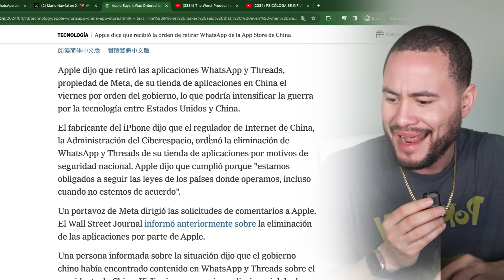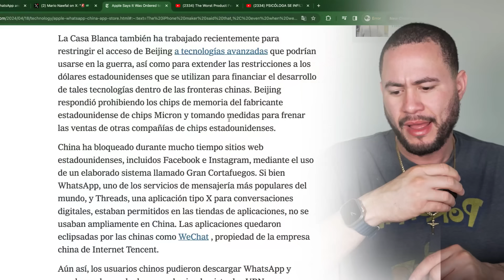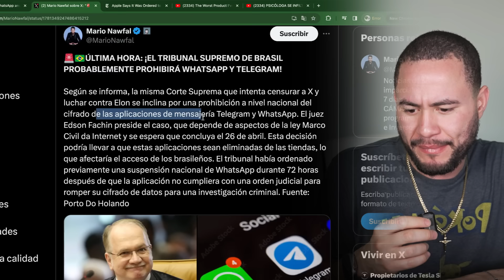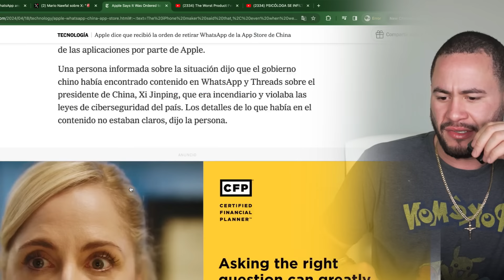(URGENTE) APPLE ELIMINA WHATSAPP Y THREADS DEL iPhone EN CHINA!!!